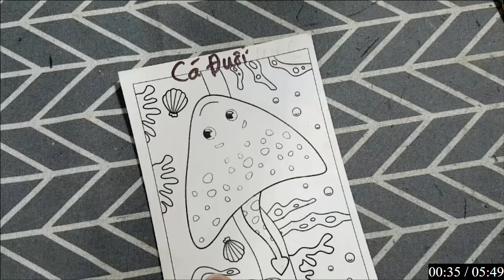RAJ SAWLE | Hướng dẫn vẽ, tô màu bằng giấy đơn giản mà ai cũng có thể làm được: suc vat